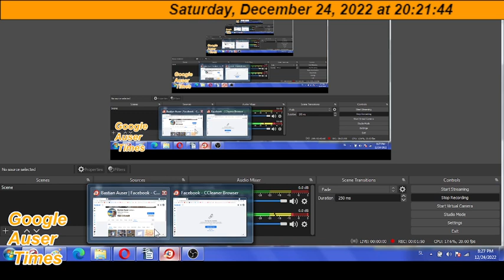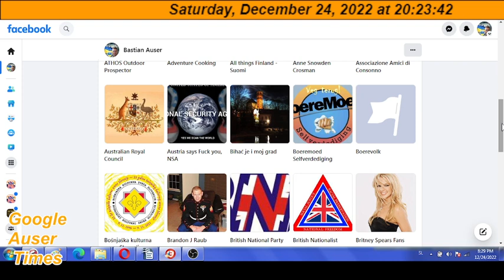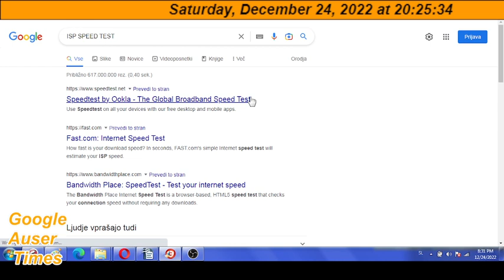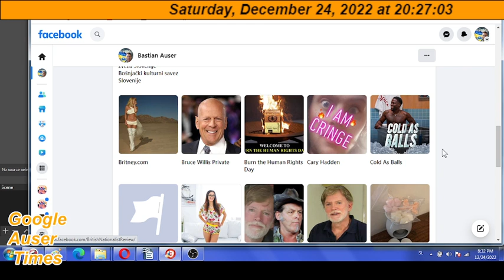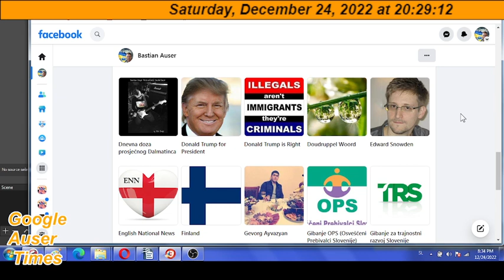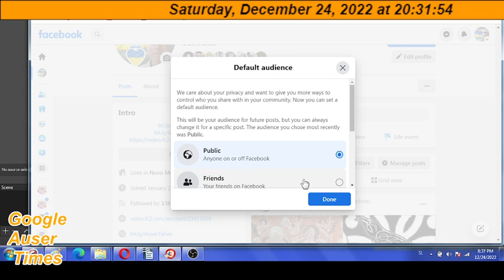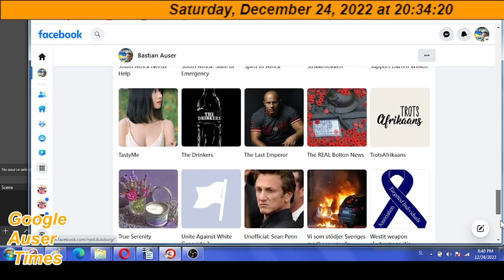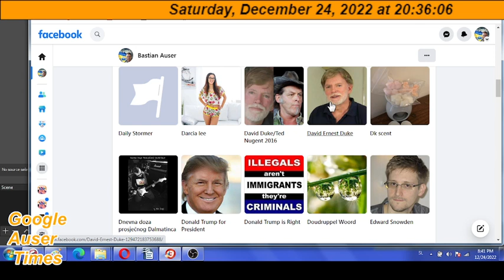FACEBOOK CONTINUES TO DEFAME MY PUBLIC IMAGE IN ALMOST 2023 EVEN BY BLOCKING FACEBOOK LIKES I DISTAN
FACEBOOK CONTINUES TO DEFAME MY PUBLIC IMAGE IN ALMOST 2023 EVEN BY BLOCKING FACEBOOK LIKES I DISTANCED MYSELF FROM AND CONDEMNED LONG TIME AGO